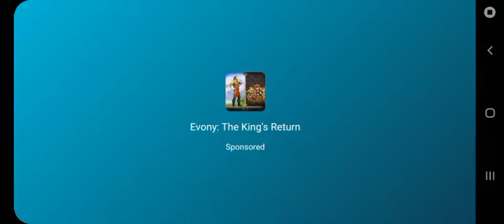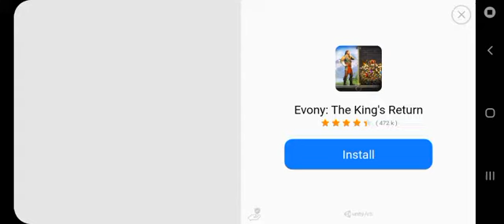Fallout Shelter gameplay October Spooky Vault 420 🎃